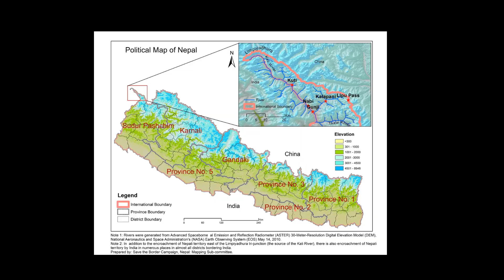Nepali Hami Rahaula Kaha by Prajita Bishwakarma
एउटा सानो कोशिश थियो, हेरी दिएर साथ दिनु भाकोमा मुरीमुरी धन्यवाद ।।
Vocal/harmonium : Prazeeta Bishwakarma ( baini)
Guitar/Edit : Prajwal Bishwakarma (me)
Clapist/Actor😅: Jagannath Silwal Bishwakarma (baba) and Pampha Silwal Bishwakarma ( Mummy)